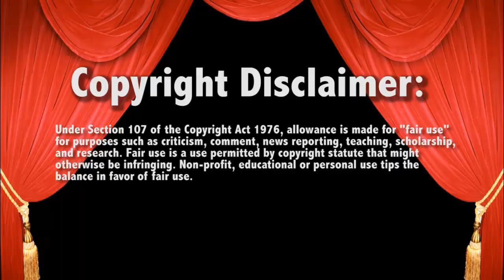WWE Raw 2/22/16 AJ Styles Jericho vs Social Outcasts